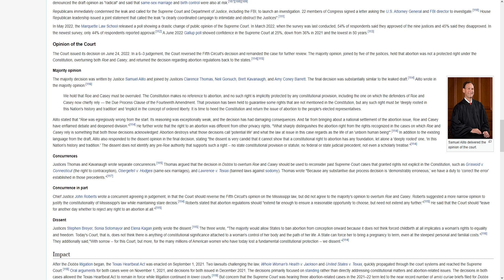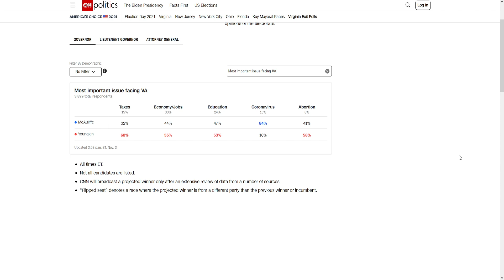BREAKING NEWS: ROE VS WADE IS OVERTURNED!